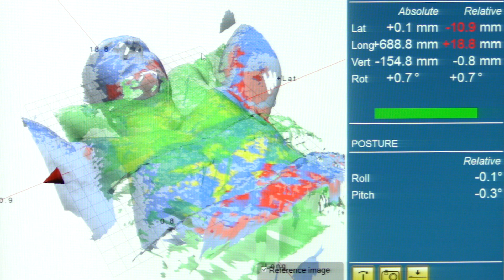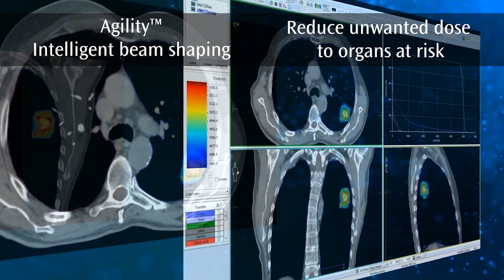Precise, Safer Radiation Treatment with Griffin Health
Listen to our staff talk about how we are advancing cancer care, through technology and techniques.